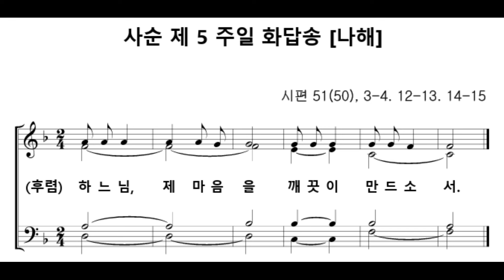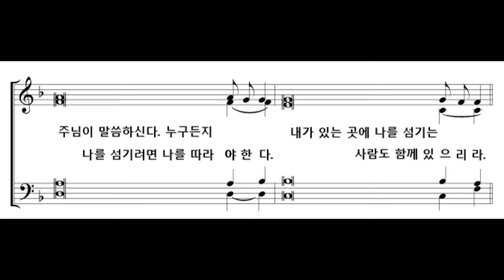임석수 신부(Fr. Lim Seoksu Paulus) - 사순 제 5 주일 화답송 및 복음환호송 나해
테너 김현성타대오 / 소프라노 김하정레지나